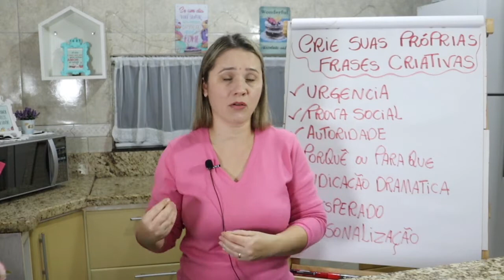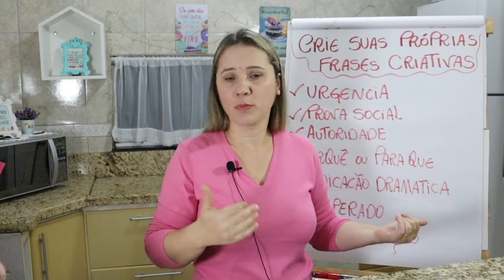Pra quem você quer vender seus doces gourmet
Me ajude a conquistar mais seguidores!
VOCÊ MERECE se tornar a melhor doceira da sua cidade, dedique-se ao mundo dos doces e você vai se surpreender com o RETORNO FINANCEIRO!
 Conheça nossos cursos e e-books 😍😍😍
Sugestão de mais receitas:
Para você que ainda não me conhece eu sou Cleides Boller, especialista em doces de festas desde 2014 e já ajudei milhares de pessoas a aprenderem os melhores brigadeiros e doces finos do zero, de forma simples e prática, através do curso Doces ATSD!